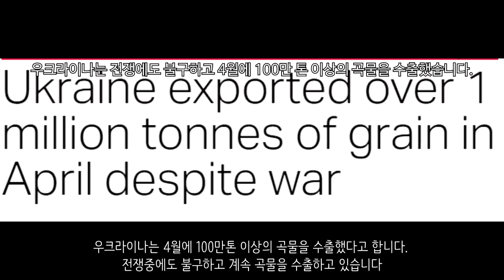[속보] 러시아 전국에서 단기계약병 모집중_우크라이나 긴급속보241_[센서 스튜디오]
포파스나입니다. Su-25인데요. 빠르게 지나가 우크라이나군의 거점을 공격하고 있는 모습입니다. - 현지 제보(텔레그렘)

아브디브카입니다. 친러반군은 우크라이나 참호에 대한 포격을 진행했습니다 - 현지 제보(텔레그렘)

자포리자에서 러시아군의 TOS-1 부라티노가 러시아군을 향해 발사를 하는 바람에 러시아군이 괴멸에 가까운 피해를 입었다고 합니다. 우크라이나군은 해당 러시아 부대에게 감사패를 보냈다고 합니다 - 빅터 코발렌코

헤르손입니다. 러시아군의 방공망이 가동되었습니다. 우크라이나군의 공군기인 것으로 보입니다 - 현지 제보(텔레그렘)

우크라이나군의 M777 곡사포 실사용 모습입니다. 포격을 가하고 있습니다 - 현지 제보(텔레그렘)

우크라이나의 제503해병대대는 드론을 활용하여 폭격을 하고 있습니다. - 현지 제보(텔레그렘)

러시아인이 러시아 병무청에 화염병을 투척하고 있는 모습입니다. 입영 반대 의사를 밝히기 위해서라고 합니다 - 현지 제보(텔레그렘)

폴란드입니다. 폴란드의 러시아 대사가 폴란드에서 승전기념일 행사에 참가하려다 시위대에게 붉은색 페인트로 테러를 당했습니다 - NEXTA

열병식 진행 도중 몇몇 러시아 방송이 해킹을 당해 반전 문구가 방영되었다고 합니다 - 더 썬

러시아 전역에서 단기계약병을 모집하는 광고가 게재되었습니다. 우크라이나로 향하는 단기계약병들인 것으로 보입니다. 총동원령은 정치 부담이 크니 이런식으로 우회해서 하는 것으로 보입니다. - 현지 제보(텔레그렘)

시리아 주둔 러시아군이 우크라이나로 재배치되었다고 합니다. 러시아군이 쓰고 있던 기지는 시리아군이나 헤즈볼라에게 양도한다고 합니다 - 요셉 이스라엘

현재까지 확인된 러시아 장교 사망자 수 입니다. 500명을 돌파했습니다. - 현지 제보(텔레그렘)

러시아는 국제가스연합에서 추방되었습니다 - NEXTA

우크라이나는 4월에 100만톤 이상의 곡물을 수출했다고 합니다. 전쟁중에도 불구하고 계속 곡물을 수출하고 있습니다 - swissinfo

WHO는 우크라이나에 구급차 20대를 제공하였습니다 - WHO

조 바이든 미국 대통령은 키이우 시간으로 오후 9시 45분. 한국 시간으로 5월 10일 오전 3시 45분에 무기대여법에 서명한다고 합니다 - NEXTA